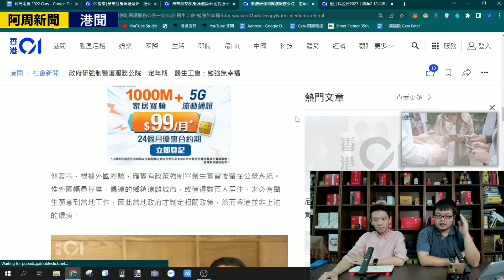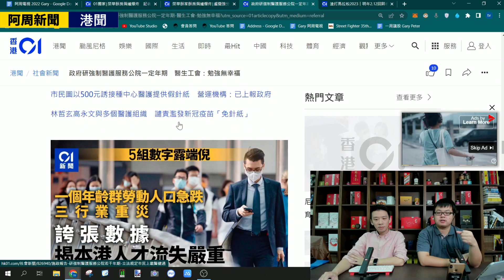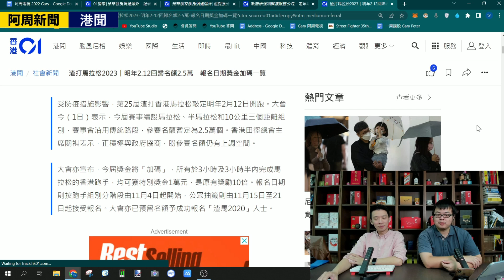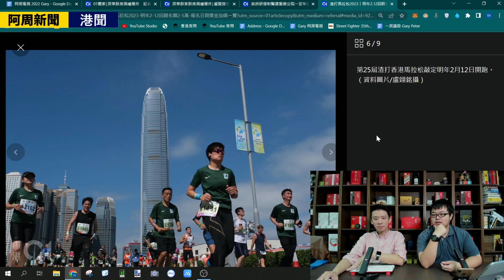【阿周新聞 港聞】2022-11-02 香港醫生收入奇高要找數 / 批量供應是主基調 / 馬拉松要量力而為〈軒 Gary〉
👇👇【阿周福利直播】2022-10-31 梅偉琛窮奢極侈巴黎西班牙遊記 / 千萬名錶現正發售 / 岩鹽點解咁矜貴?〈周顯 梅偉琛 Peter〉